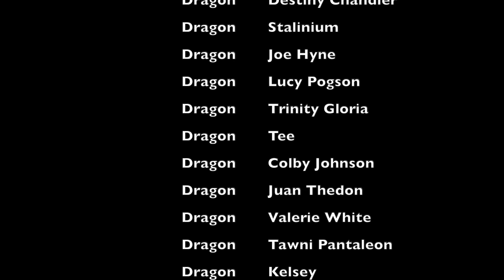DICKINSON 2X07 REACTION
Live Schedule on Twitch:
Tuesdays
Thursdays